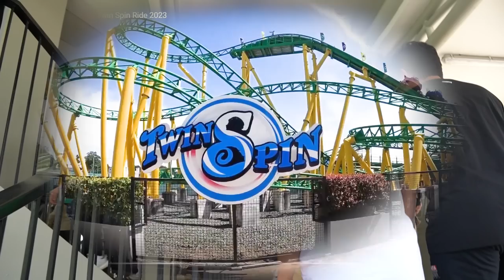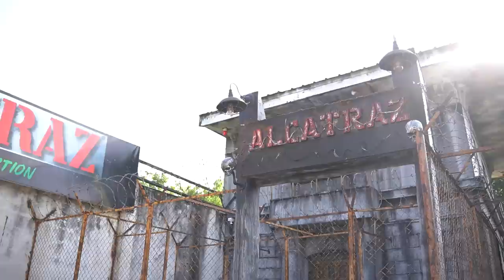ECHO at Enchanted Kingdom!@enchantedkingdom_ph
We had the most ABSOLUTE fun during our visit at @enchantedkingdom_ph! ✨ It was definitely a weekday well-spent. Thank you, Enchanted Kingdom for this awesome experience! 🙌🏻